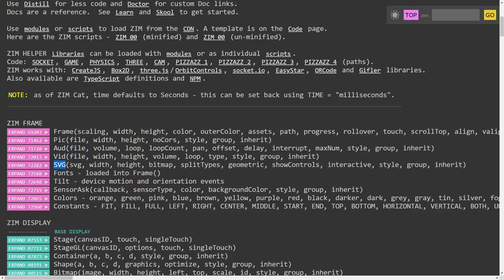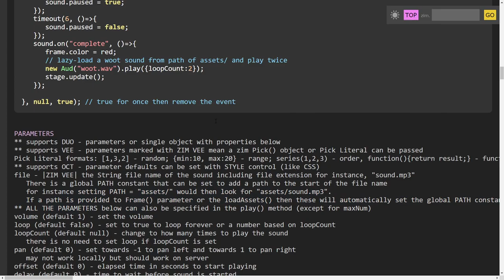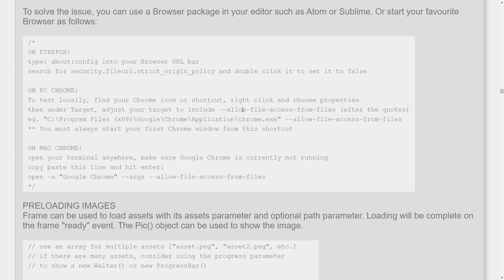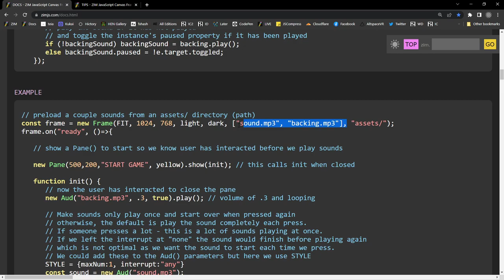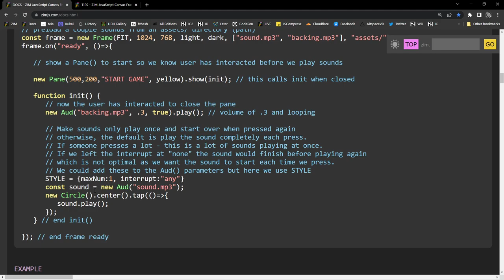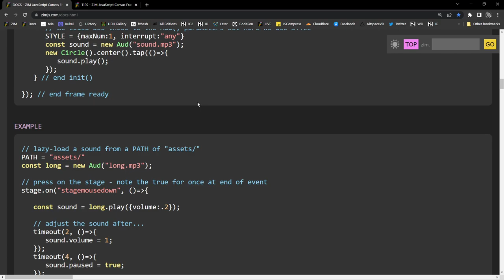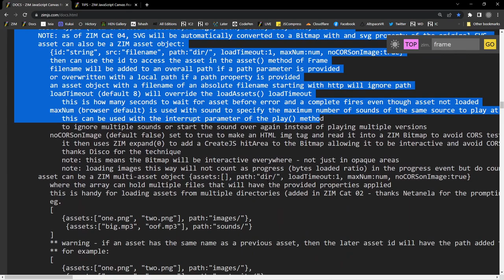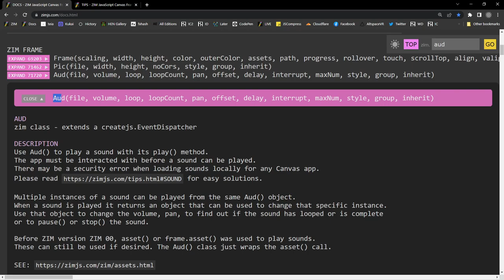ZIM Docs - Aud for HTML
new Aud is how we can play a sound on the canvas with ZIM You can preload the sound in Frame or in frame.loadAssets using the assets and optional path parameters.  Or you can lazy-load the new Aud without preloading.  We used to use asset to load images, sound, JSON, SVG, etc. but in ZIM version ZIM 00 we split asset up into the Pic, Aud, SVG wrapper classes. Watch out for loading pics locally on the canvas for easy ways to avoid security errors.